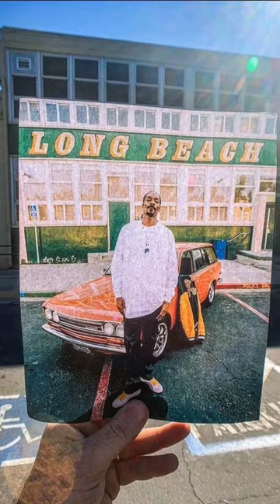2pac Eminem Notorious BIG Snoop Dogg Street Old New Photo Pictures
2pac Eminem Notorious BIG Snoop Dogg Street Old New Photo Pictures